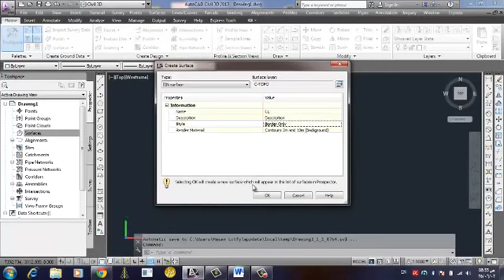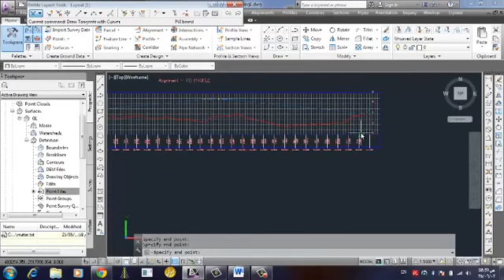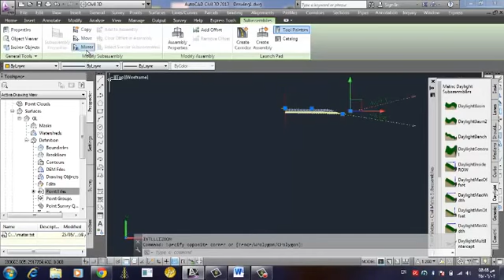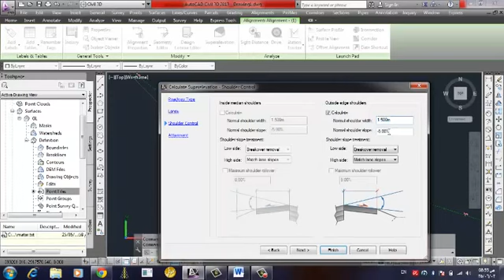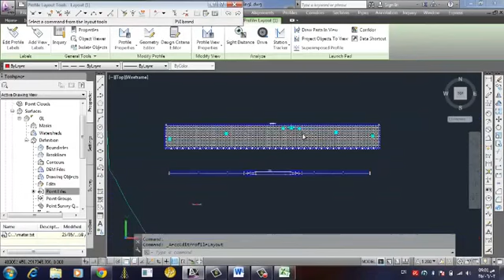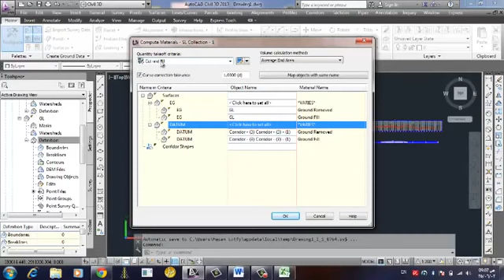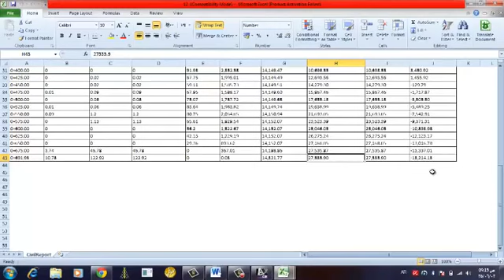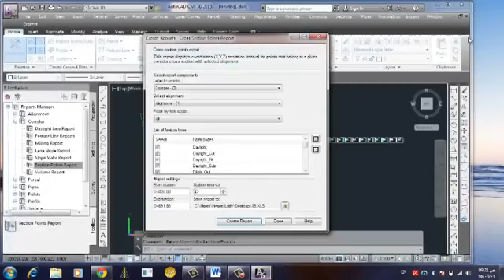خطوات حساب كميات الطرق ببرنامج أتوكاد سيفل ثرى دى